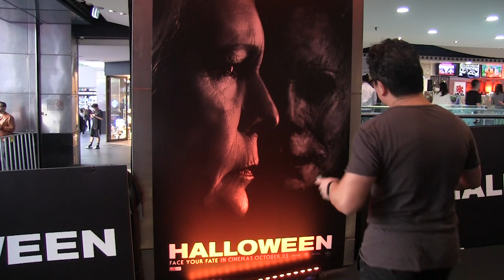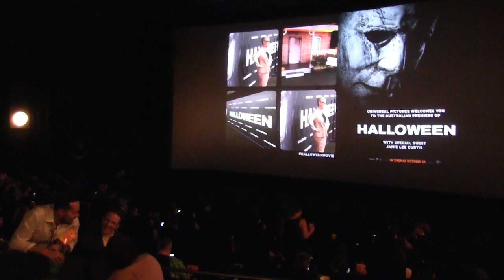Halloween Australian Premiere in Sydney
Halloween Australian Premiere took place on the night of 23 October, 2018 at George Street Event Cinemas in Sydney, In attendance was the star herself, Jamie Lee Curtis.